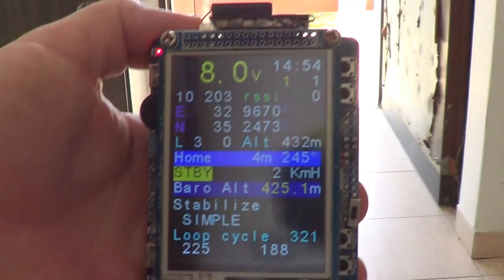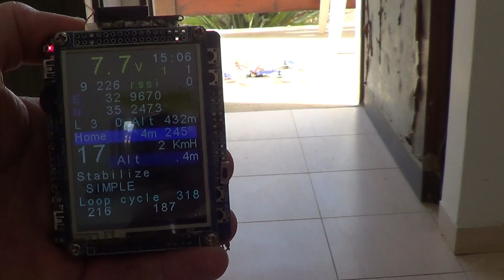fmkit telemetry LCD NAZE32 quadcopter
handy tool  to locate downed plane and  adjust PIDs